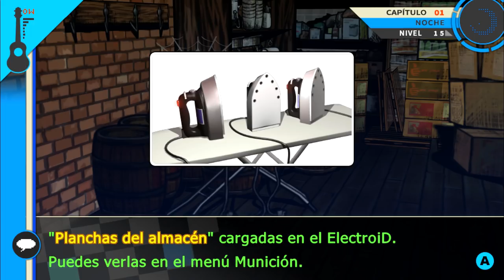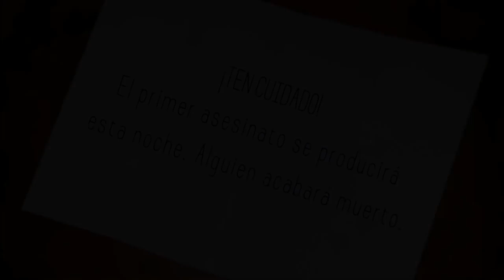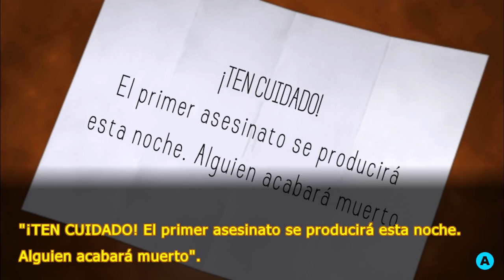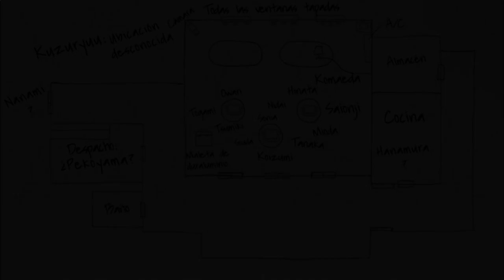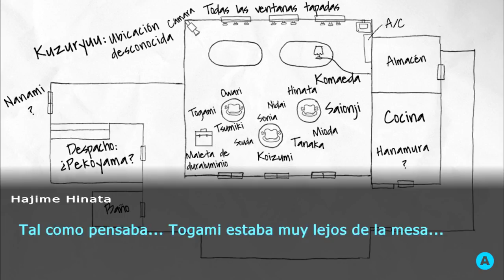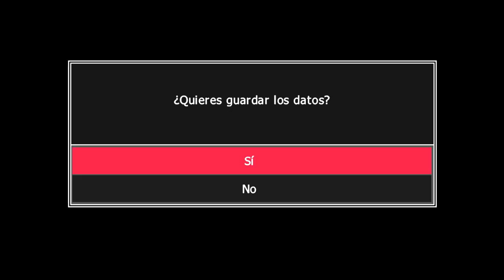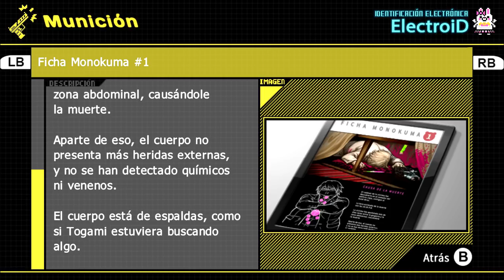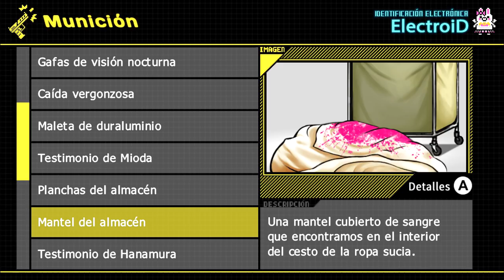Jugando a Danganronpa 2 Goodbye Despair [Español HD] [06]